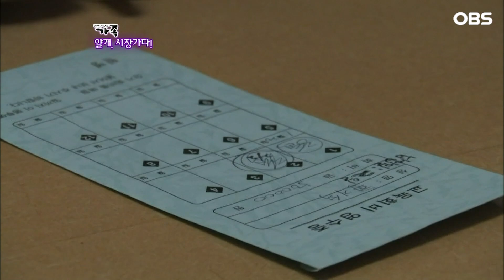[다큐 '가족' 112회⑤] 번듯한 직장 때려치우고 풀빵 장사한다는 아들에 속이 문드러진 부모님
OBS경인TV [멜로다큐 가족] 112회 "얄개, 시장 가다!"

오늘도 어김없이 교북을 입는 남자가 있다.
매일 시장으로 등교하는 그의 정체는
바로 시장에서 얄개로 통하는 국화빵을 굽는 사장님이다.
매일 추억과 행복을 굽는 국화빵 사장님의 이야기가 펼쳐진다.